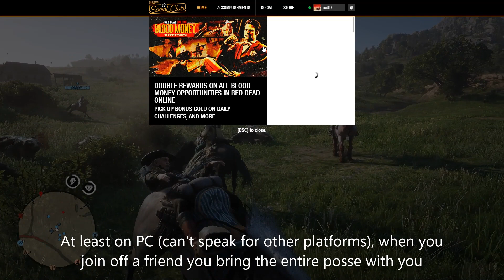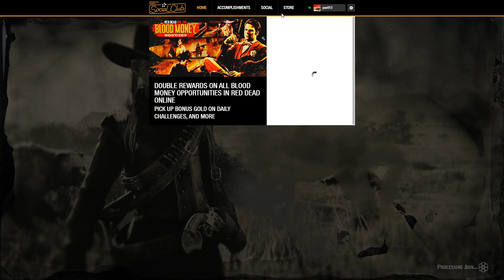Hunted - Cheaters are UnBEARable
Watch til the end if you want to understand the title